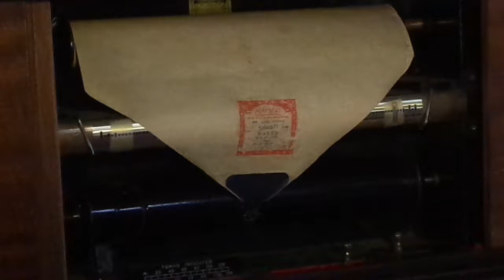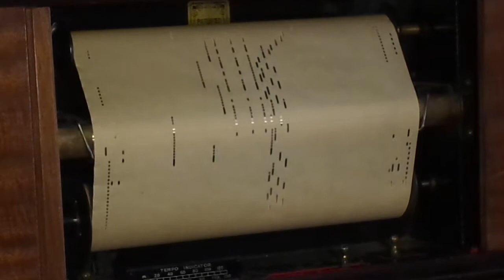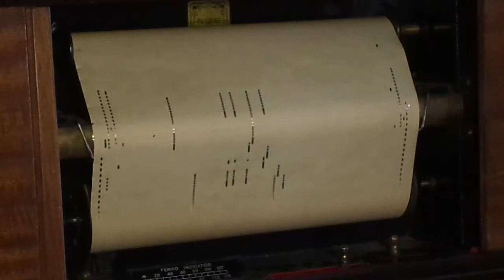Waltz op 64 N1 F. Chopin int x E. D'Albert en pianola por Horacio E. Asborno desde Viedma, Argentina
Reproducción en pianola de la obra: "WALTZ Op 64 Nº 1" D Flat : F. Chopin, played by Eugene D’Albert, rollo para ser utilizado unicamente en el sistema neumático.AMPICO Record Music Roll código 50602-H Editado y perforado por Rytmodik Music Corporation. Caja original con deterioro, rollo bueno

Grabación realizada en Patriarca Nº 218 - Viedma, Capital de la provincia de Rio Negro e histórica de la Patagonia Argentina, el día 15 de Mayo de 2017 en Pianola Piano marca Chickering & Sons, (The Ampico) número de serie 143922, fabricada en Boston USA en 1928, restaurada personalmente en 2004.-

Busco (Compro) rollos musicales de papel perforado para pianolas de 88 notas, con el fin de restaurarlos, difundirlos por este medio y preservarlos para las generaciones futuras, si tenes o sabes de algún lote de rollos enviame un WhatsApp (Desde Argentina) al 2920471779 ó un mail a